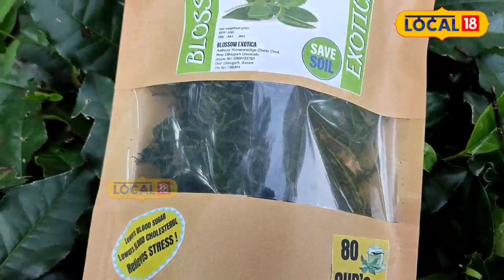Assam Green Tea: থলুৱা পদ্ধতিৰে গ্ৰীণ টি প্ৰস্তুত কৰে ডিব্ৰুগড়ৰ ব্লুজম এক্স’টিকাই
ৰক্তিম দাস, ডিব্ৰুগড়: গ্ৰীণ টি খোৱাৰ উপযোগিতা সমূহ কি কি ? থলুৱা পদ্ধতিৰে গ্ৰীণ টি প্ৰস্তুত কৰে ডিব্ৰুগড়ৰ ব্লুজম এক্স&#039;টিকাই । সাধাৰণতে আমি আমাৰ শৰীৰ আৰু মন সতেজ ৰাখিবৰ বাবে চাহ খাওঁ । ইয়াৰোপৰি বৈজ্ঞানিকসকলৰ মতে,&zwnj; চাহে মানুহৰ হাওঁফাওঁৰ ৰোগ, কেন্সাৰ,&zwnj; হাইজা, টাইফয়ড আদি ৰোগ হোৱাৰ সম্ভাৱনা কম কৰে । চাহ বিভিন্ন প্ৰকাৰৰ আছে । ইয়াৰে ভিতৰত অন্যতম এবিধ চাহ হৈছে গ্ৰীণ টী বা সেউজ চাহ । ইয়াক কেমেলিয়া চাইনেনচিছৰ (Camellia sinensis) অ&#039;লং চাহ আৰু ৰঙা চাহ প্ৰস্তুত কৰিবলৈ ব্যৱহাৰ কৰা শুষ্ককৰণ আৰু অক্সাইড প্ৰক্ৰিয়া প্ৰয়োগ নকৰা পাত আৰু কোঁহৰ পৰা প্ৰস্তুত কৰা হয় । গ্ৰীণ টীৰ উৎপত্তি হৈছিল চীন দেশত আৰু তেতিয়াৰে পৰা ইয়াৰ উৎপাদন পূব এছিয়াৰ আন দেশসমূহলৈ বিয়পি পৰিছে । এই গ্ৰীণ টি ডিব্ৰুগড়ৰ এজন ব্যক্তিয়ে নিজা উদ্যোগত ঘৰতে উৎপাদন কৰি স্বাৱলম্বী হৈছে ।ব্লুজম এক্সটিকা নামৰ উদ্যানখনৰ স্বত্বাধিকাৰী দ্বীপজ্যোতি গগৈয়ে নিজা ঘৰতে থলুৱা পদ্ধতিৰে গ্ৰীণ টি প্ৰস্তুত কৰে । নিজে তৈয়াৰ কৰা গ্ৰীণ টি সমূহ উদ্যানখনত সময় অতিবাহিত কৰা লোকসকলকো প্ৰয়োজন হ&#039;লে পিবলৈ সুবিধাকণ দিছে । ব্লুজম এক্সটিকা নামৰ এই উদ্যানখনে নিজা নামতে এতিয়া বজাৰলৈ গ্ৰীণ টি সমূহ বিক্ৰীৰ বাবে মুকলি কৰি দিছে । ব্লুজম এক্সটিকাৰ স্বত্বাধিকাৰী দ্বীপজ্যোতি গগৈয়ে জানিবলৈ দিয়া মতে ব্লুজম এক্সটিকা ৰ গ্ৰীণ টিৰ চাহিদাও যথেষ্ট বৃদ্ধি পাইছে । গ্ৰীণ টীৰ বিভিন্ন প্ৰকাৰ আছে । এইসমূহ C. sinensis-ৰ প্ৰকাৰ, বৃদ্ধিৰ অৱস্থা, উদ্যান কৃষি পদ্ধতি, উৎপাদন প্ৰক্ৰিয়া আৰু শস্য সংগ্ৰহ কৰাৰ সময়ৰ ওপৰত আধাৰিত । গ্ৰীণ টীৰ একমাত্ৰ দুটা প্ৰধান উপাদান হ&#039;ল \"কেটচিনছ\" আৰু \"থিয়েনিন\" ৷ এই উপাদানসমূহে স্বাস্থ্যৰ ওপৰত পেলোৱা প্ৰভাৱে জাপান আৰু বিদেশত যথেষ্ট মনোযোগ আকৰ্ষণ কৰিছে । চাহে অচল দেহাক যথেষ্ট পৰিমাণে শক্তি দিয়ে । এপিয়লা চাহতেই যেন একোজনৰ জীৱন । যি কাৰণে চাহক সঞ্জীৱনী বুলিও কোৱা হয় । মানুহৰ দেহৰ হৃদপিণ্ড, মগজু সক্ৰিয় কৰাৰ লগতে মূৰৰ কামোৰণি, পানীলগা, ডিঙিৰ চেৰচেৰনি, বিষ আদিতো বিশেষভাৱে সহায় কৰে । বৰ্তমান জনপ্ৰিয়তা লাভ কৰা সেউজীয়া চাহে(Green Tea) অনেক অসুখত ঔষধিৰূপেও কাম কৰে । বৰ্তমান কৰ্কট ৰোগ নিয়ন্ত্ৰণৰ ক্ষেত্ৰত চাহক মহৌষধি বুলি কোৱা হৈছে । বিয়া-বাৰু, সকলো ধৰণৰ উৎসৱ-পাৰ্বণ, সকাম-নিকাম, অনুষ্ঠান-প্ৰতিষ্ঠান আদি, দোকান-পোহাৰ, মেল-মিটিঙকে ধৰি প্ৰতি কথাতে চাহকাপৰ বিশেষ প্ৰয়োজন হয় । অতিথিপৰায়ণৰ ক্ষেত্ৰটো চাহ কাপ যচাটো শিষ্টাচাৰৰ নিদৰ্শন বুলিয়েই ধৰা হয় । এইবোৰৰ বাদেও শীতৰ দিনত চাহকাপ খোৱাৰ আমেজেই বেলেগ । ই ঠেৰেঙা লগা শৰীৰলৈ অফুৰন্ত শক্তি সঞ্চাৰ কৰে ।